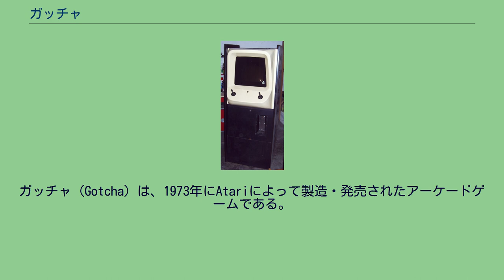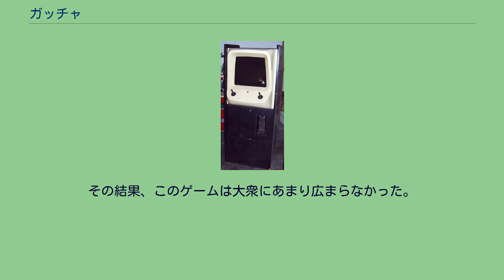ガッチャ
ガッチャ (Gotcha) は、1973年にAtariによって製造・発売されたアーケードゲームである。
ガッチャの筐体(後期版) ガッチャは、ポン、スペース・レースそしてポン・ダブルスに続くアタリの四作目のゲームである。
これは世界初の迷路アーケード・ゲームであり、非常に初期のゲームであり、Death Raceのような他の初期のゲームよりも数年遡る。
このゲームの目的は、画面上の２人のプレイヤーがお互いを見つけて落ち合い、迷路のゴールを目指すことである。
このゲームには様々な議論がある。
その一つは、ゲームのコントローラの見た目に起因している。
ゲームの動作をコントロールするために握られるコントローラは、ジョイスティックではなく、ピンクのラバーの出っ張りであり、これは乳房を意味していた。
これはアタリのあるメンバーがジョークとして、ジョイスティックがファルスに不思議なほど似ていると話したことに始まる。
これをきっかけに、"女性ゲーム"を作ることが決定され、このゲームはこれ以降アタリのスタッフに"おっぱいゲーム"と呼ばれることとなった。
後期のバージョンのキャビネットのコントロールは標準的なジョイスティックに置き換えられた。
その他の議論として、その販促チラシは女性を捕まえている男性が特徴的に描かれていた。
その結果、このゲームは大衆にあまり広まらなかった。